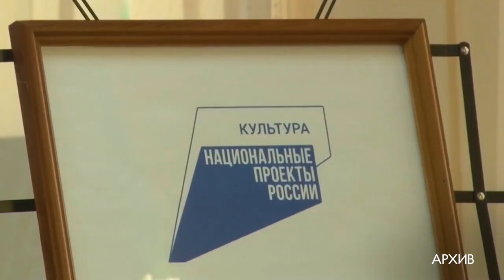45 лет любимой школе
Зареченская детская школа искусств отметила юбилей. К празднику преподаватели подготовили концерт – «45 лет любимой школе.